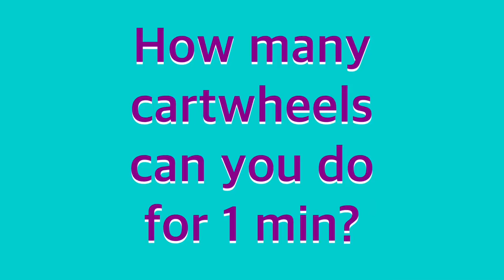Challenge/How many cartwheels can u do for 1 min?